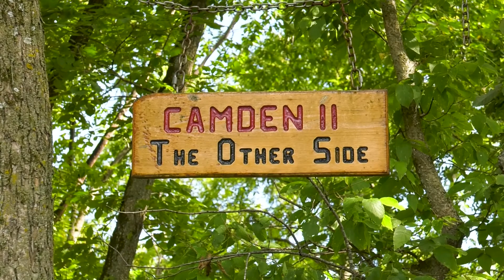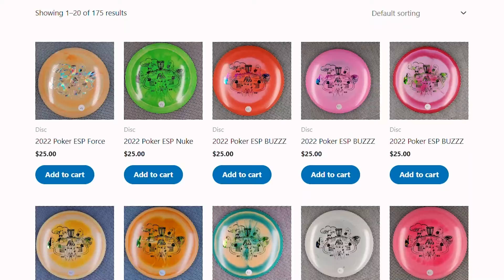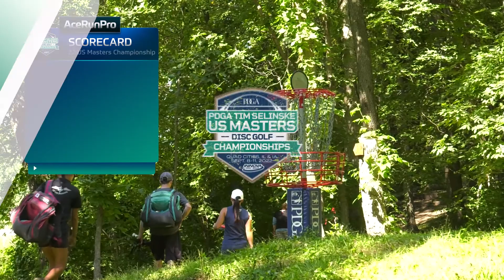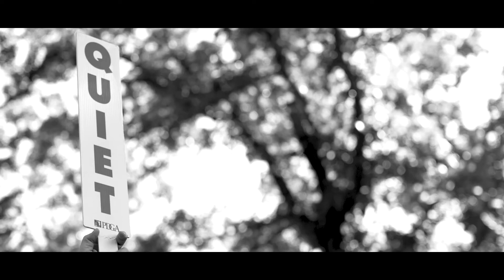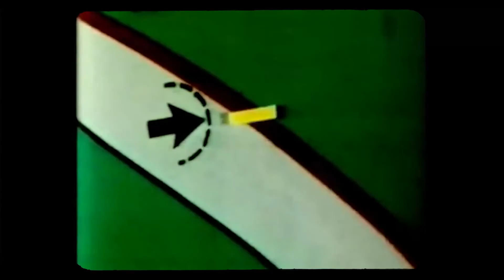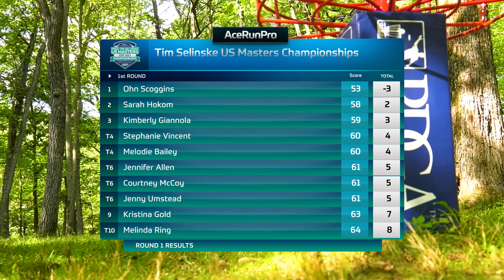2022 PDGA Tim Selinske U.S. Masters | FP40 | R1B9 | Allen, McCoy, Hokom, Scoggins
Round 1 Back 9 Coverage of the 2022 PDGA Tim Selinske U.S. Masters Championship from the Camden II DGC in Milan, IL.

FP40 Feature Card: Jennifer Allen, Courtney McCoy, Sarah Hokom, Ohn Scoggins

Filmed and produced by  @Ace Run Productions
Commentary by Jennifer Allen and Grant Zellner